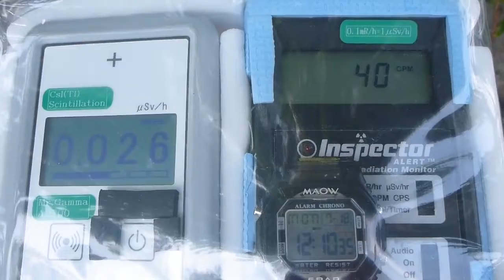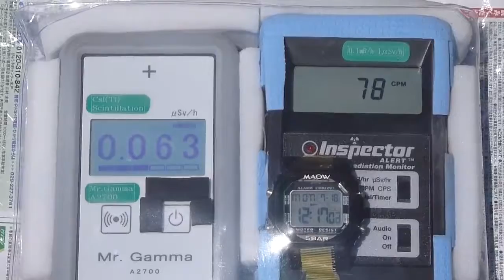千葉・花見川区・秋葉神社、昆陽神社の放射線測定20160718